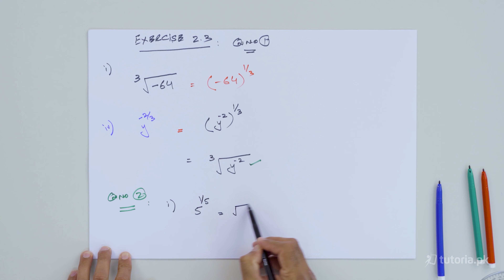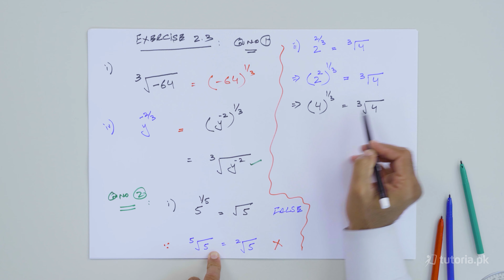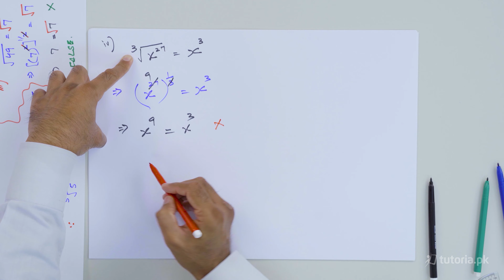Maths Class 9 | Chapter 2 | Topic 63 | Exercise 2.3 | Question 2 | in urdu | tutoria.pk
Learn Real Numbers and Complex Numbers of Maths class 9 here!

This covers everything you need to know about the real and complex numbers, including; properties of real numbers ,Properties of Equality, Inequalities in real Numbers.

In this video, you will study Mathematics Grade 9 Chapter 2 Topic 63 "Exercise 2.3 | Question 2" by instructor Asad Mehmood Raja.